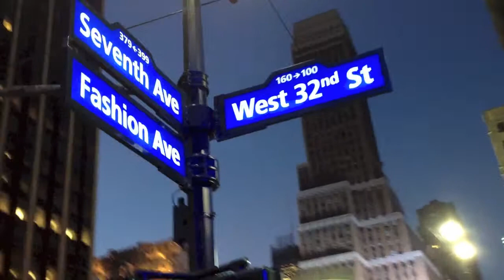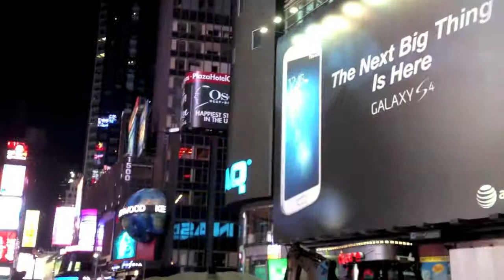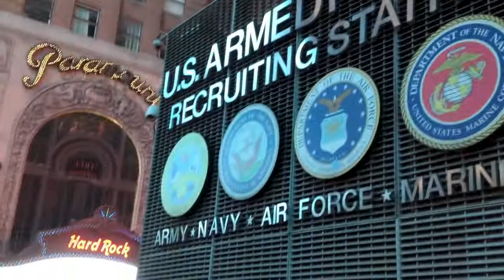Time Square NYPD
July 2013

How can I explain, well Times Square is a major commercial intersection and a neighborhood in Midtown Manhattan, New York City, at the junction of Broadway.

Just a melting pot of neon lights and busy spot during any time of the day and night and hour.